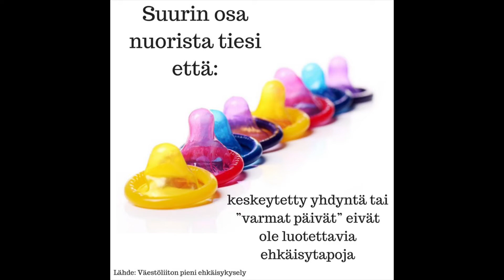Hanki ehkäisy valmiiksi, älä oo kännissä- Nuorten vinkit turvalliseen seksiin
Tällä viikolla vietetään maailman ehkäisypäivää, jolloin halutaan muistuttaa, että kondomin käyttö on tärkeää ja helppoa.

Kondomi on ainoa seksitaudeilta suojaava ehkäisykeino. Kondomien osto ei edellytä tiettyä ikää.

Kondomin ostolle ei ole ikärajaa. Keskeytetty yhdyntä ja "varmat päivät" - eivät ole luotettavia ehkäisymentelmiä.

Nuorille alle 20 vuotiaille suunnattu, ilmainen chat on nuorten nettisivuilla maanantaisin ja torstaisin kello 14-16.